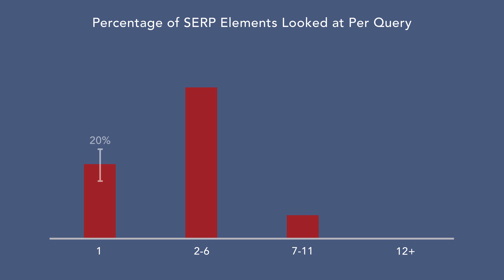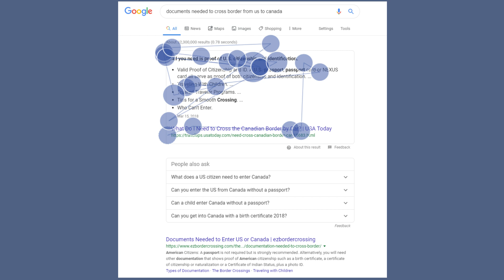Love at First Sight in Eyetracking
When users search for information, they don't always keep looking for the best solution. In our eyetracking studies 20% of the time, users make do with the first result and don't look any further.